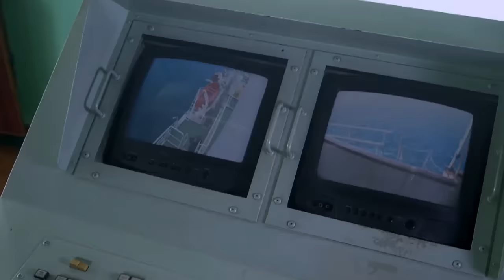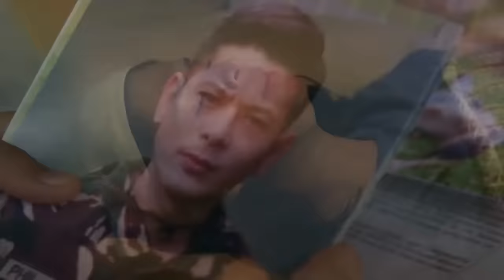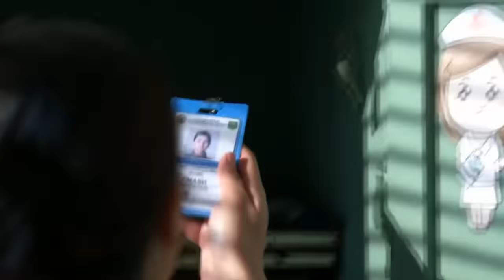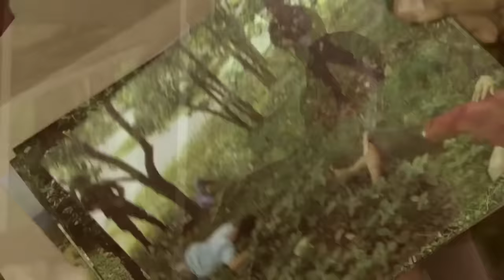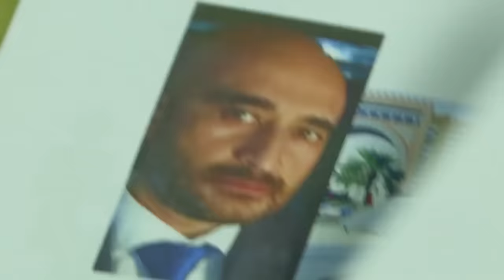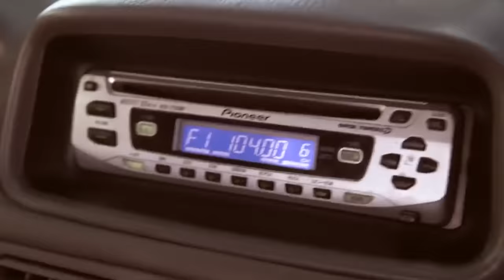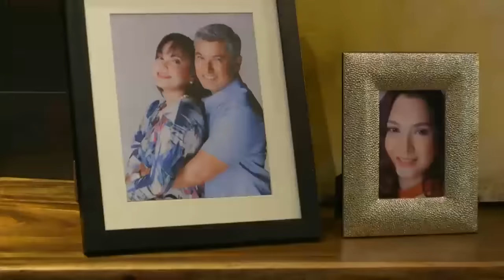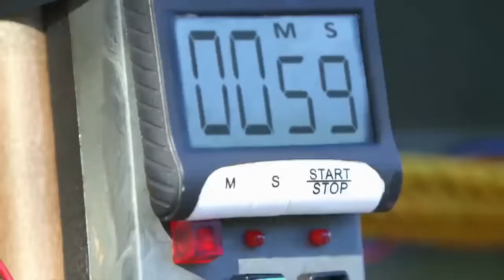Fast Cut Week 1 | The General's Daughter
The General's Daughter Fastcut Week 1.

The General's Daughter
The General's DaughterFastcut